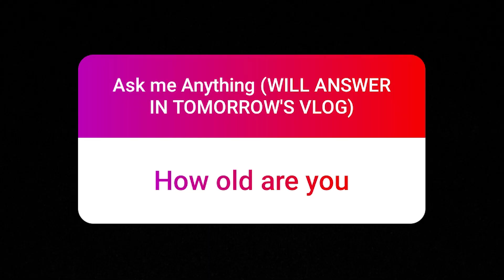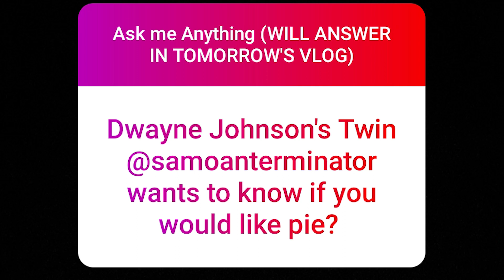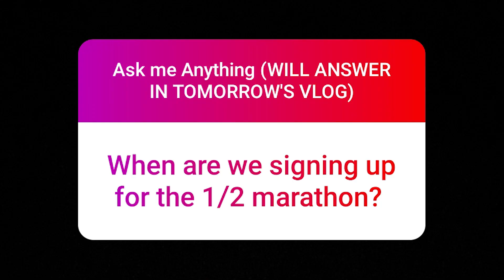June 2020 Q+A with Isoa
I took my sweet Tongan time getting around to answering these. LOL

I need to work on time management.